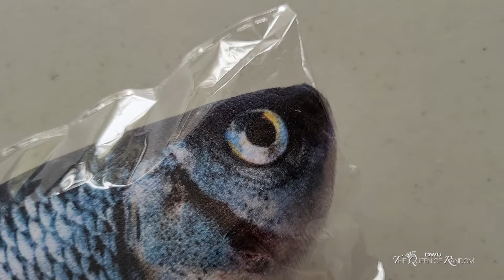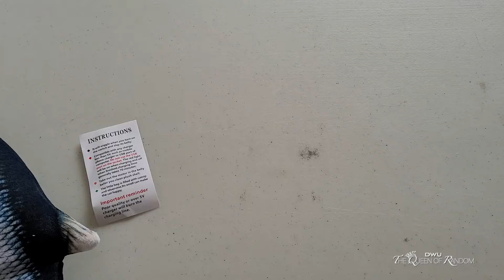The Real Looking Floppy Fish Cat Toy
My cat Milo loves this real looking moving fish toy! Find this at a pet store or on Amazon. This video give you a better idea the size, what it looks like and how it moves.